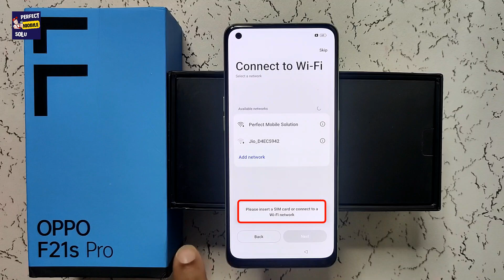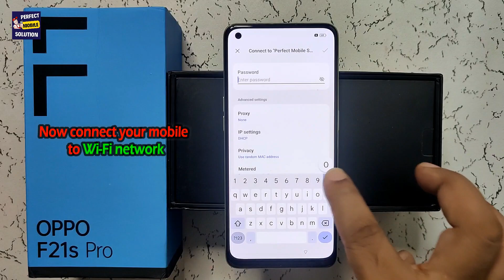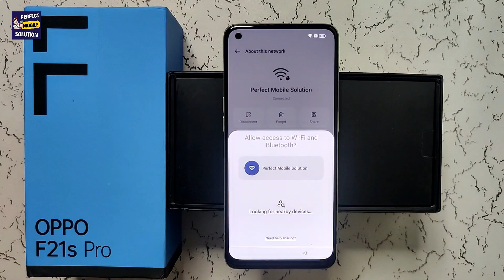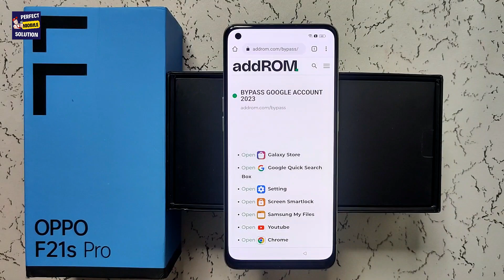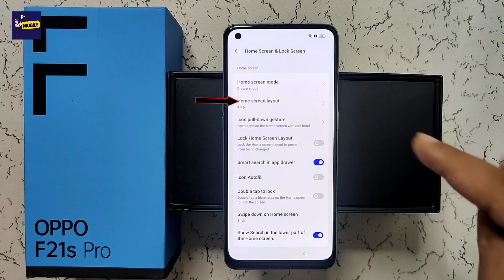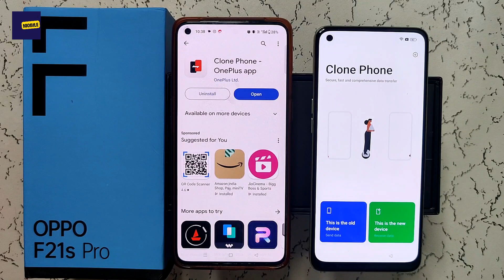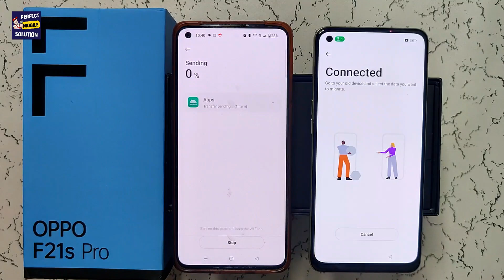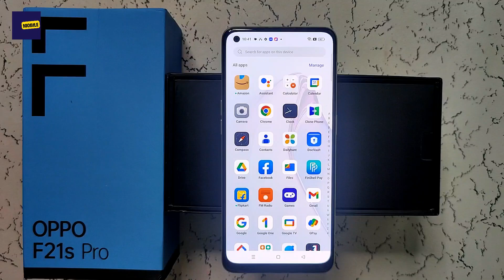OPPO F21 Pro/ F21s Pro - Android 13 Frp Bypass 2024 - All Oppo Clone Phone Not Open Solution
Friends in this video i have told new method to bypass the frp lock or google account lock of oppo f21s pro (cph2461). By watching this video you will be able to bypass the frp lock of your oppo f21s pro (cph2461) while sitting at home without laptop or computer.
In this way, you can bypass FRP lock of all oppo mobiles whose software will be updated with the latest security android 12 or android 13.

1. oppo f19s frp bypass android 13,
2. oppo f19s google account remove,
3.  oppo f19 pro google account bypass,
4. oppo f19s gmail account bypass,
5. oppo f19 pro android 13 frp bypass,
6. oppo f19s frp bypass 2023,
7. how to frp bypass oppo f19s,
8. how to google account lock oppo f19,
9. how to frp unlock oppo f19s,
10. oppo f21s pro 5g frp bypass android 13 update,
11. oppo f21s pro 5gF frp bypass 2023,
12. oppo all model android 13 frp bypass,
13. oppo cph2455 frp bypass android 13 update,
14. oppo cph2455 frp bypass,
15. oppo f21 pro frp bypass android 13,
16. oppo f21 pro bypass frp android 13 without pc 100% work,
17. oppo f21s pro frp bypass,
18. oppo clone phone app not open solution without pc
19. without factory reset
20. without pin lock sim card
21. without talk back / without google assistant
22. without disable google play service app
23. without force stop android setup app